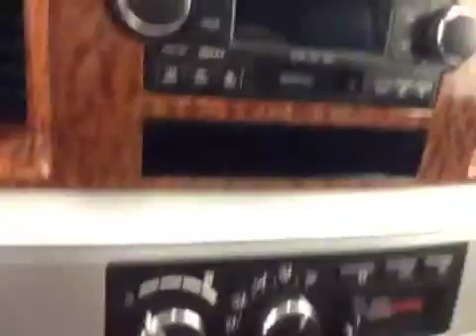2006 Dodge Ram 3500 4dr Quad Cab 140.5 SRW 4WD Laramie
This is a 2006 Dodge Ram 3500 4dr Quad Cab 140.5 SRW 4WD Laramie with 4-Speed A/T transmission Silver[PS2,Bright Silver Metallic] color and Med Slate Gray interior color.  This video is recorded and uploaded by cDemo Mobile Inspector